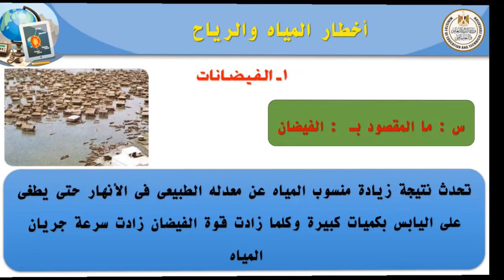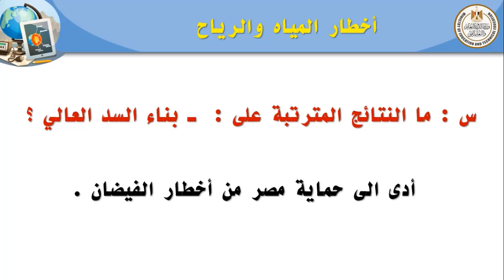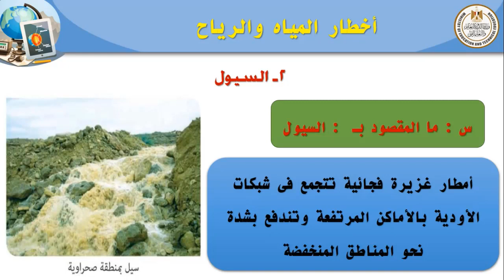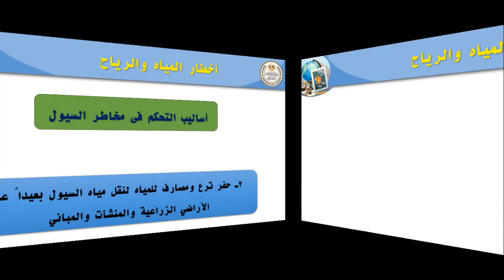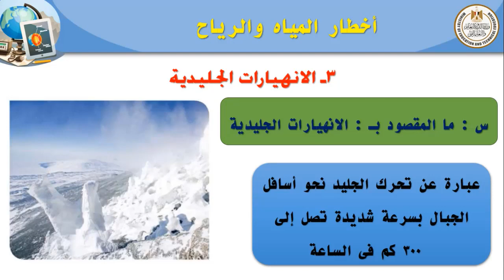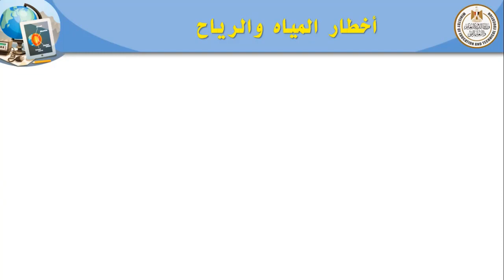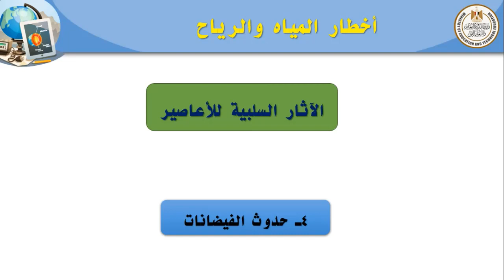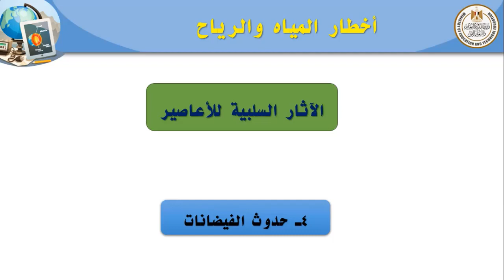الصف الاول الاعدادى دراسات جغرافيا الوجدة الثانية الدرس الثانى اخطارالمياه والرياح